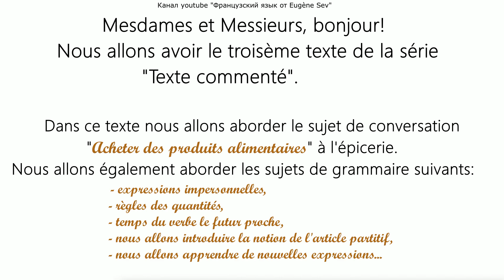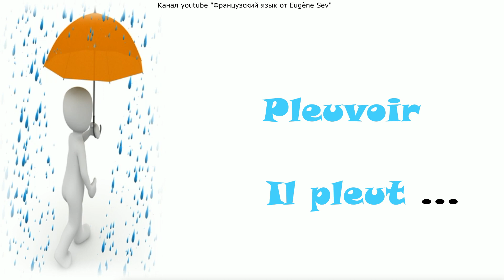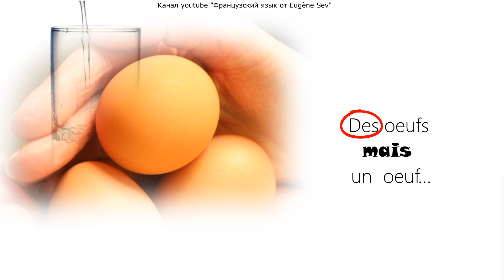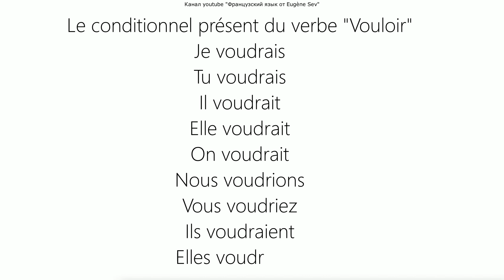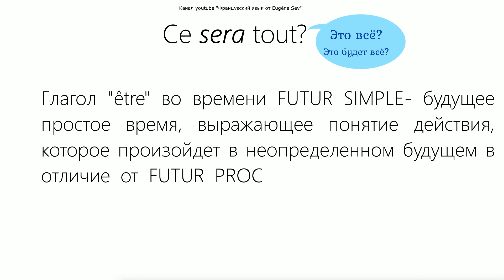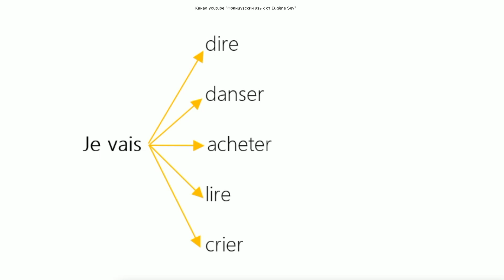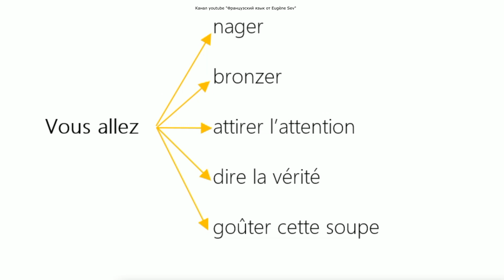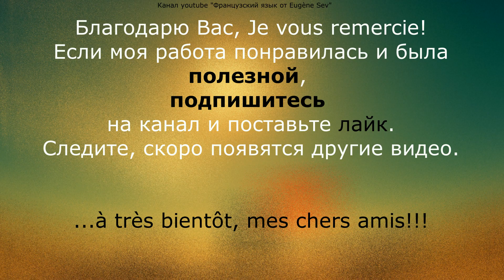Чтение с пояснениями.Lecture commentée. Французский язык от Eugène Sev.Тексты со звуком.Textes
Озвученные тексты с комментариями по грамматике и лексике текста.
à l'épicerie.
Текст "В бакалейной лавке".
Рассматриваются грамматические явления:
expressions impersonnelles... безличные выражения,
règle des quantités...правило количеств,
article partitif ... частичный артикль,
futur simple...будущее простое время,
futur proche ... будущее ближайшее время.

Рад Вас видеть на моем канале «Французский язык от Eugène Sev».
Я серьезно работаю над содержанием моего канала и намерен в течение ближайших нескольких лет разместить, по мере возможности, исчерпывающее количество видео-уроков по французскому языку. Я готов передать Вам мой опыт и знания, уверен, что мне есть что сказать Вам.
Следите за появлением новых видео, которые я хочу с Вашей помощью довести до высокого качества.
Я заинтересован в обратной связи с Вами, чтобы довести качество и эффективность моих создаваемых видео-уроков до возможного максимума. Поэтому буду рад слышать, видеть и читать Вас.
Наше сотрудничество может быть эффективным для нас обоих, если Вы подпишетесь на мой канал.

СЛЕДИТЕ ЗА ПОЯВЛЕНИЕМ НОВЫХ ВИДЕО.
БЛАГОДАРЮ ВАС!